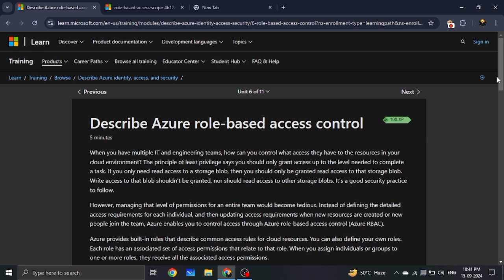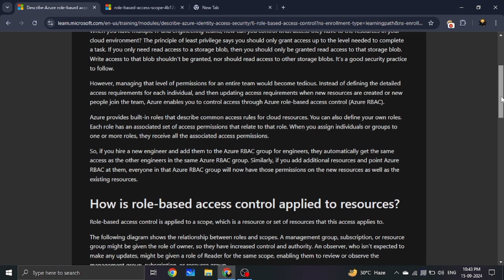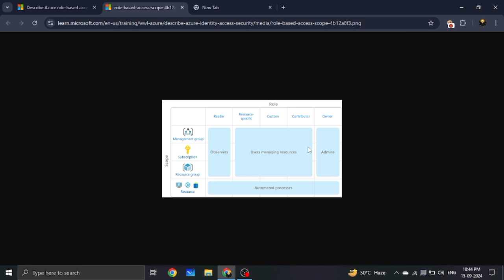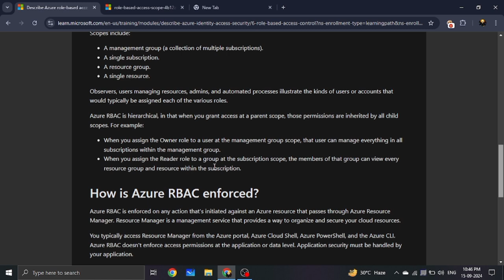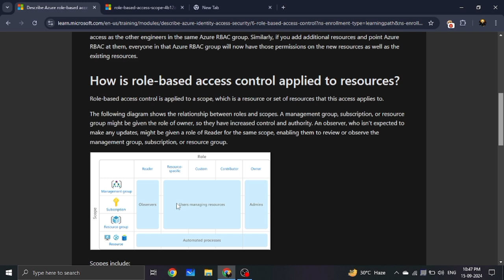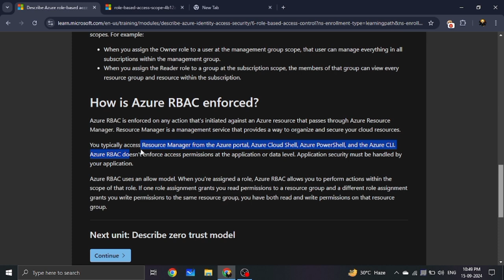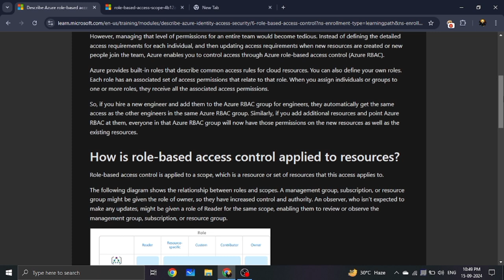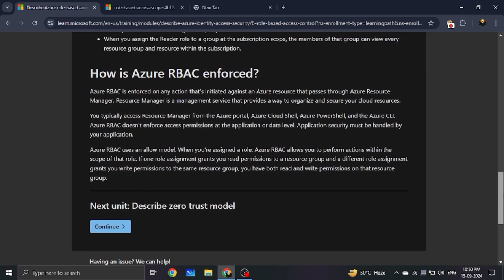Microsoft Azure Fundamentals | AZ-900 | Tamil Cyber Security | part - 13